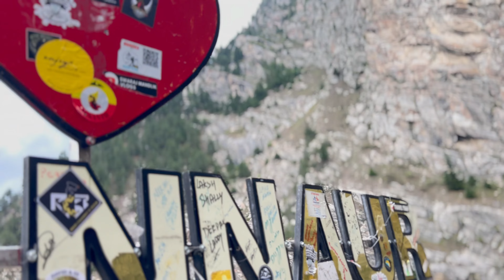Why Your NEXT VACATION Should Be in Kalpa Village Himachal Pradesh | Spiti Ride Ep 03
00:00 Introduction to Kalpa Village
01:48 Introduction of the Vlog
04:15 Beautiful Drone shots of Kalpa Village and Kinner Villa Resort
05:14 Narayan Nagni Temple
05:50 Bike Repair going on before leaving for KAZA
09:30 Reached Suicide Point in Kalpa Kinnaur places to explore
13:15 Reached top of the mountain above 10,000 feet from sea level

Kalpa
Kalpa Road Trip
Kalpa Himachal Pradesh
Kalpa Village Himachal Pradesh
Kalpa Village
Kinnaur Kailash
Spiti
Spiti valley trip via Shimla
Royal Enfield Meteor 350
Narkanda
Narkanda View
Narkanda HP
Spiti valley route map
suicide point kalpa kinnaur